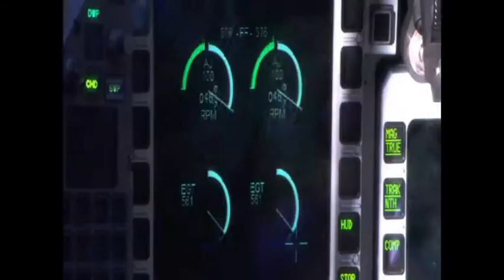Might of The British Army